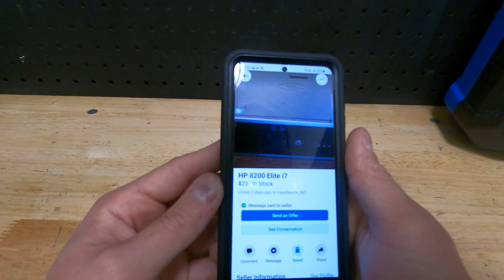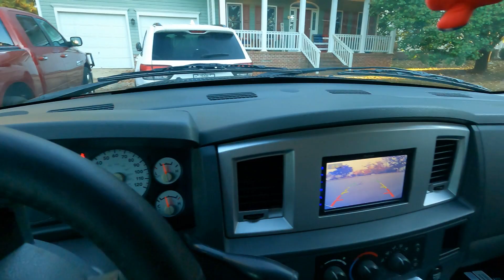Market place finds!! HP Elite 8200 i7 for $25... Can it game?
Used parts deals may be making a return. Scored an HP Eilte 8200 with an i7 for $25, with a few upgrades can we make this a decent gaming pc??